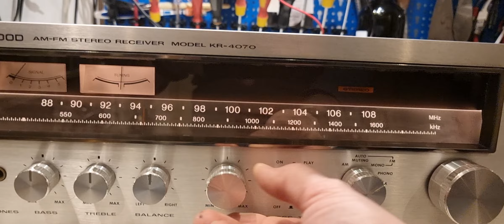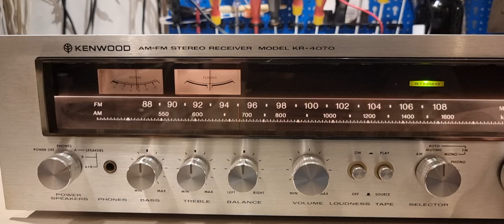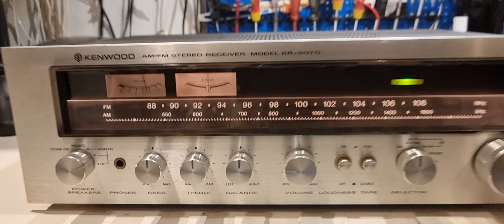KENWOOD KR-4070 receiver from 70' -test-